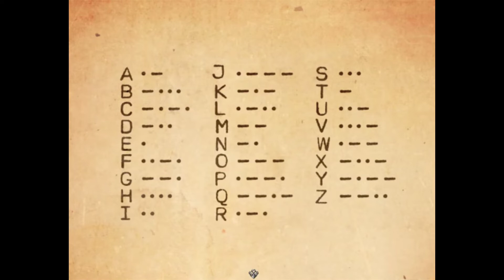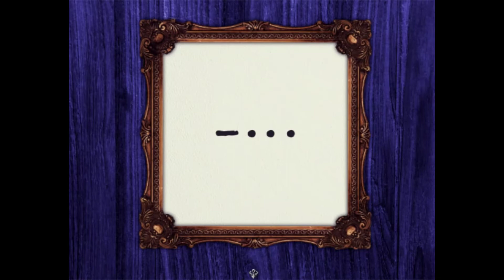Midnight Train [BLIND] Chapter 2 FINALE: Defiance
After our heroic trio moment, we find the train and then decide to take a stand! What could possibly go wrong...